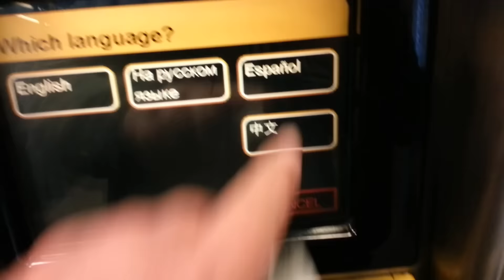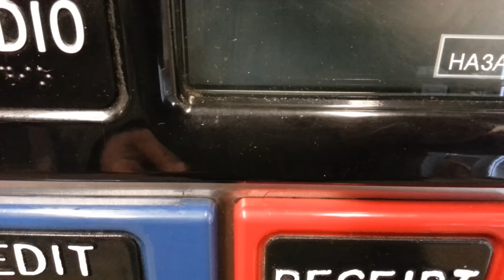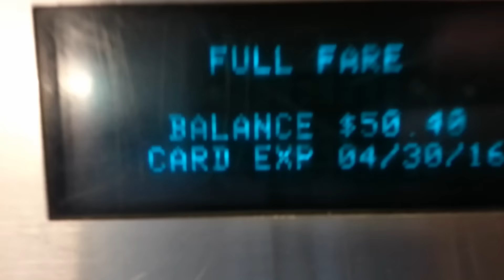Нью-Йорк. Как купить билет в метро